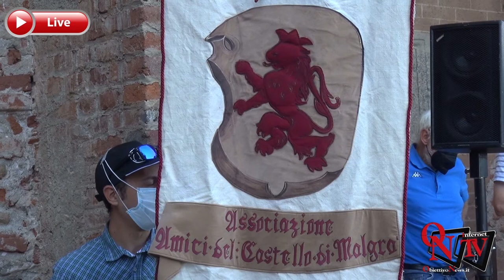Rivarolo Canavese – Inaugurazione della Mostra su Luigi Palma di Cessnola al Castello Malgrà - LIVE